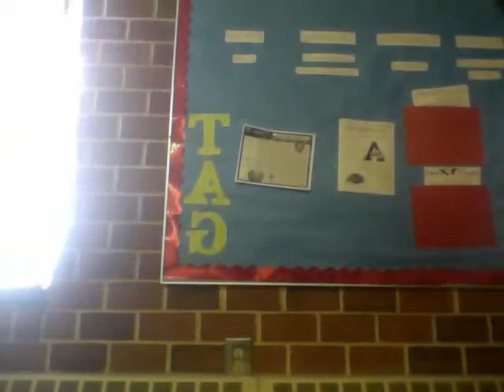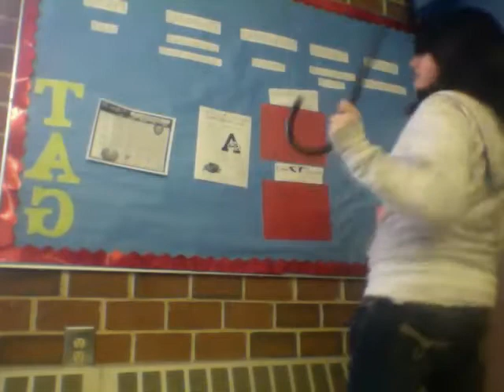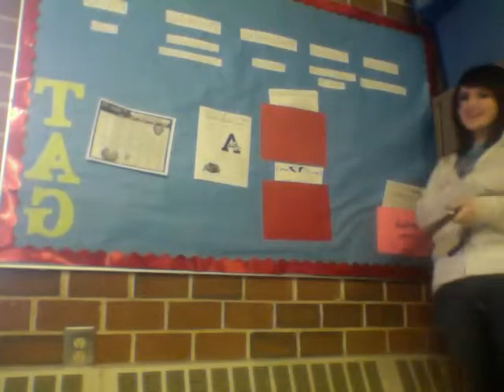Meghan+Caitlin= Awesome Sword Fight!!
this is me and my BFF caitlin and we are in drama class fighting with swords!!!